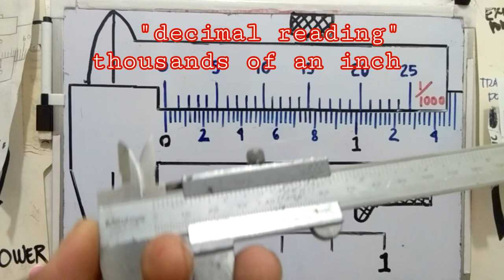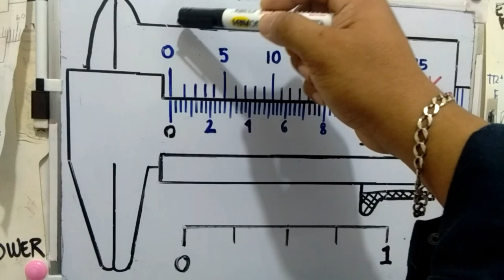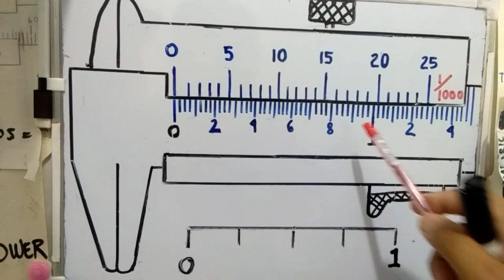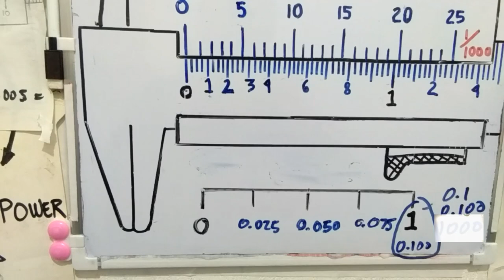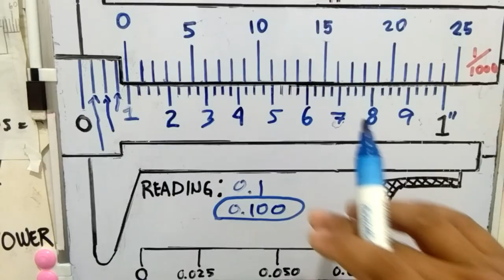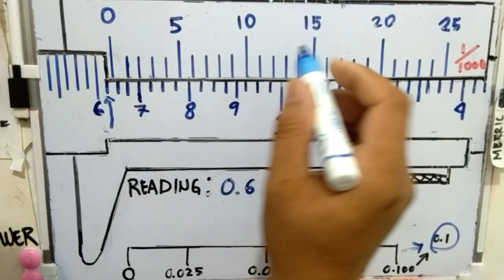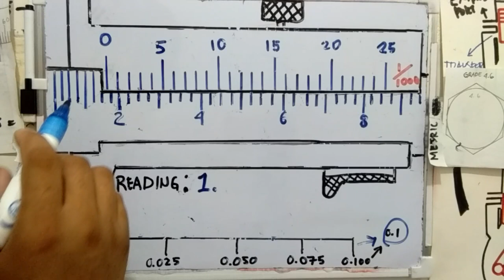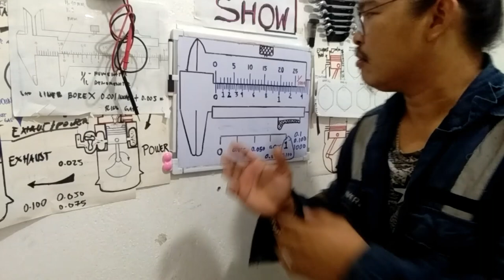Paano bumasa ng vernier sa decimal reading | how to read vernier caliper for beginners guide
This video is tutorial on how to reading a vernier caliper in emperial system but in decimal reading.thousands of an inch or 0.001"..

#0.001